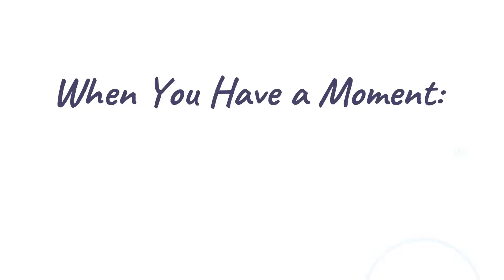Stay in the Know While You're on the Go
Stay in the know while you are on the go! Dime Bank Fraud Alerts will begin on Tuesday, August 25. To learn more about how to set up fraud alerts please watch the video below!